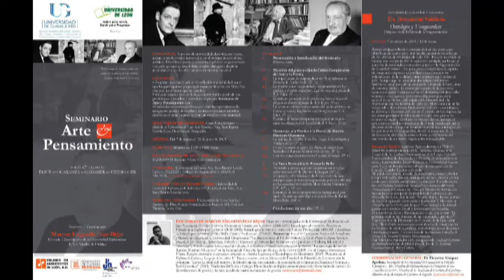El Seminario de Arte y pensamiento se realizará en León. 1er Bloque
El Seminario de Arte y pensamiento se realizará en León.